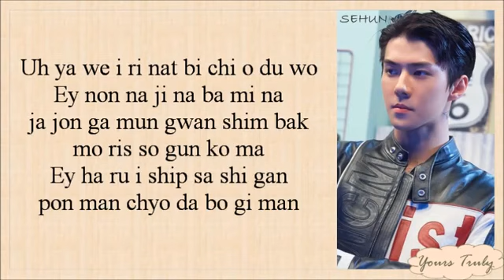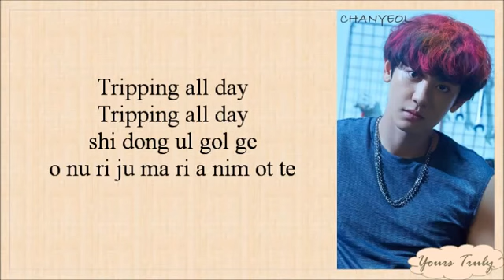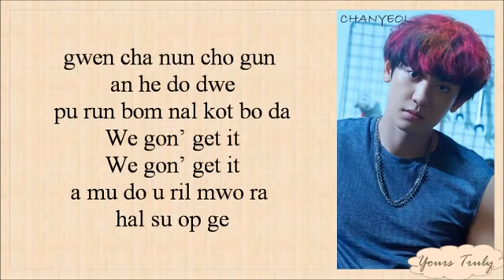Chanyeol(찬열) X Sehun(세훈) - We Young (Easy Lyrics)